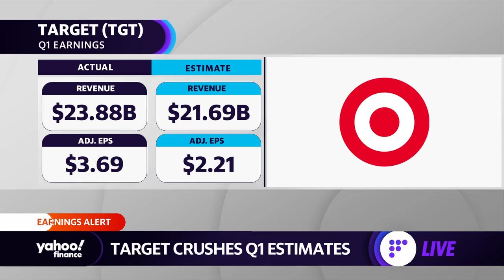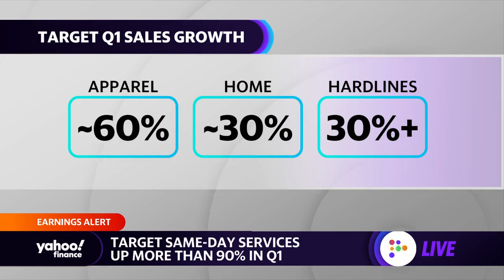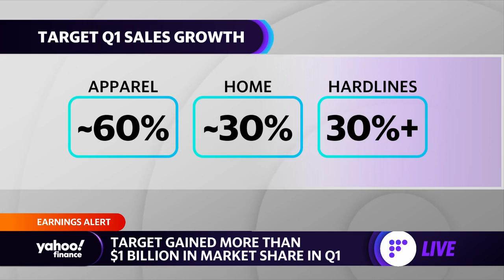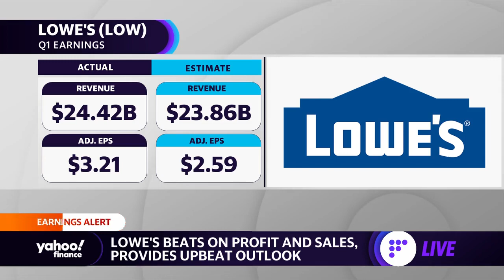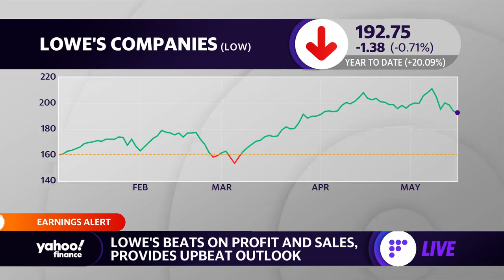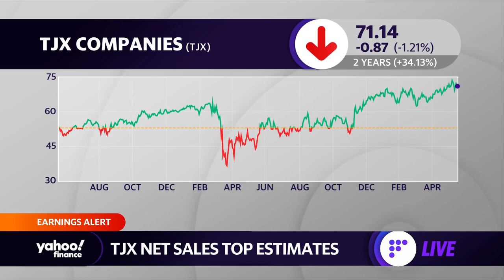Target Q1 earnings shatter expectations, Lowe’s and TJX top Q1 estimates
Julie Hyman, Myles Udland, and Brian Sozzi break down earnings for Target, Lowes, and TJX.